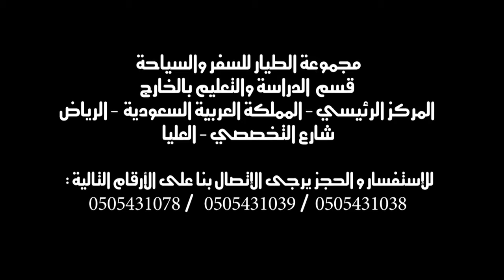طلاب برنامج الطيار لتعليم اللغات في الخارج "لوس أنجلوس"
طلاب برنامج الطيار لتعليم اللغات في الخارج يتحدثون عن تجربتهم في لوس أنجلوس

تمتع بمستقبل واعد ومتميز وتعلم اللغة الإنجليزي بثقة مع برنامج تعلم اللغة في الخارج

الأسعار بالريال السعودي وتشمل الآتي
-رسوم القبول والتسجيل
-تكاليف السكن مع عائلة في غرفة منفردة
-خدمة الاستقبال في المطار

ملاحظات هامة :
*تبدأ دورات اللغة الانجليزية كل يوم أثنين من الأسبوع على مدار السنة
*رسوم القبول والتسجيل غير قابلة للاسترجاع في حالة الإلغاء
*هذه العروض الخاصة سارية المفعول حتى 31 ديسمبر 2016م
*للاستفسار عن المعسكرات الصيفية للأطفال والشباب ، الرجاء مراجعة موظفينا المختصين على مستوى المملكة العربية السعودية
*الأسعار الواردة في هذه النشرة قابلة للتغيير دون اشعار مسبق *لا تشمل الأسعار المشار إليها أعلاه الرسوم الصيفية الإضافية التي تطبق في فصل الصيف على دورات اللغة الانجليزية من 1يونيو إلى 30 سبتمبر 2016م لكل دول الدراسة ورسوم الخدمات الإضافية

للاستفسار ومعرفة التفاصيل يرجى الاتصال على
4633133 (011) تحويلة 3288 / 3313
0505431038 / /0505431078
إدارة تعليم اللغات في المجموعة لتتم خدمتك الرقم الموحد
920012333